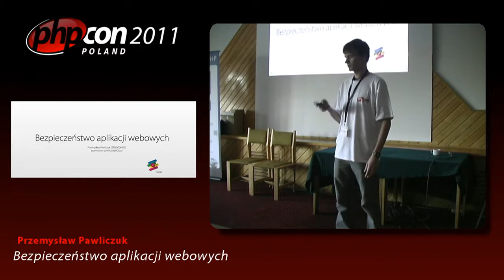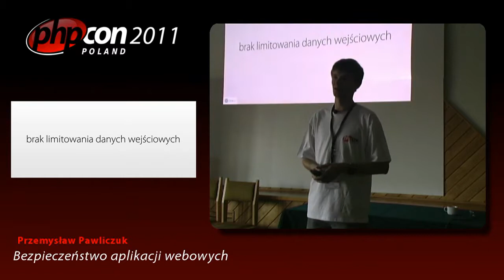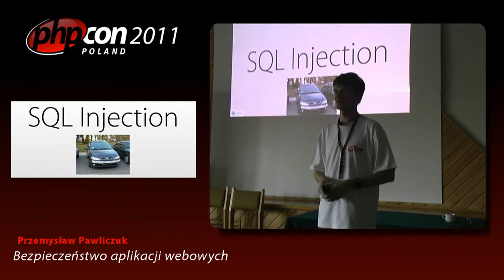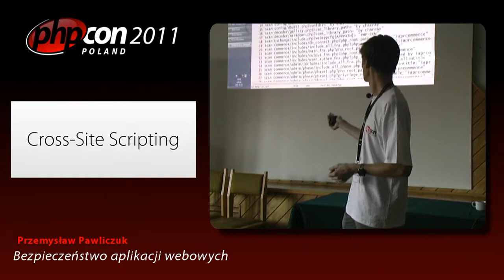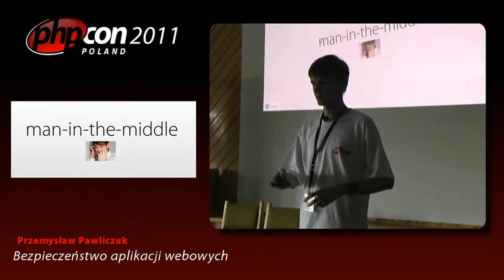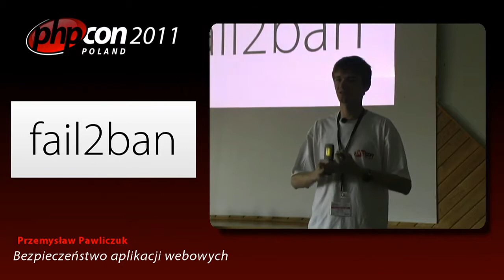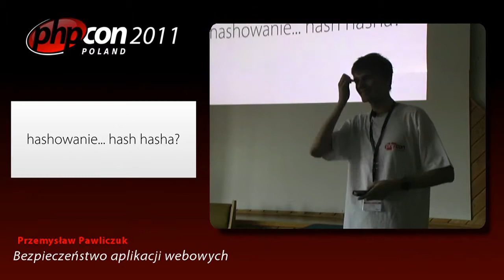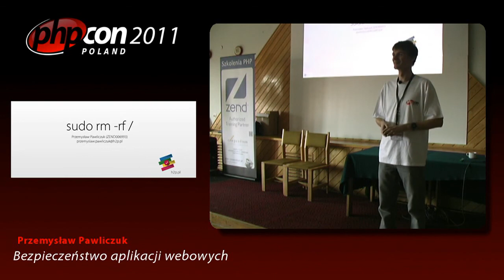Przemysław Pawliczuk: Bezpieczeństwo aplikacji webowych dla zielonych i trochę czerwieńszych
W prelekcji omówię wybrane ataki, na które są narażone aplikacje webowe. Omówię "elementarne", jak i bardziej wyrafinowane, łącznie z ich testowaniem "na żywo".